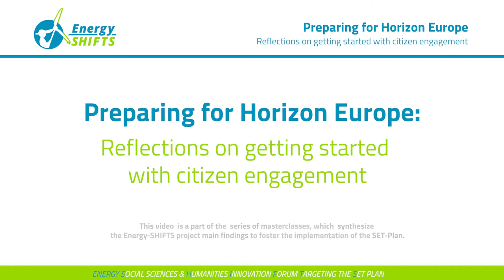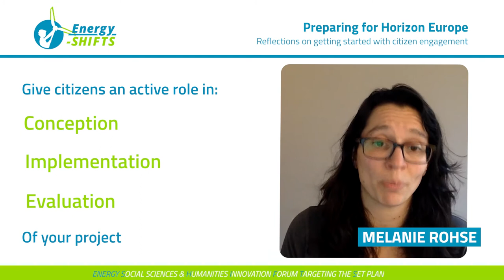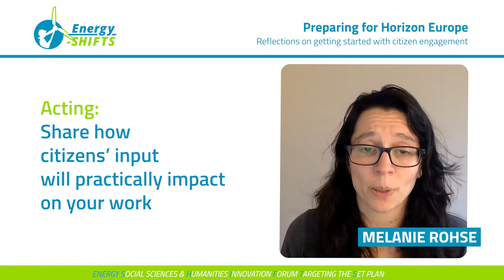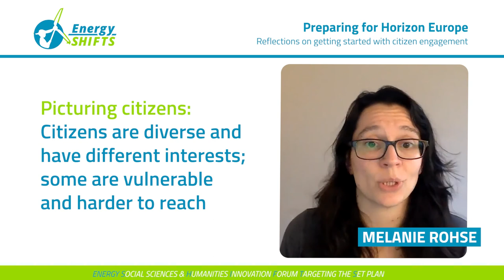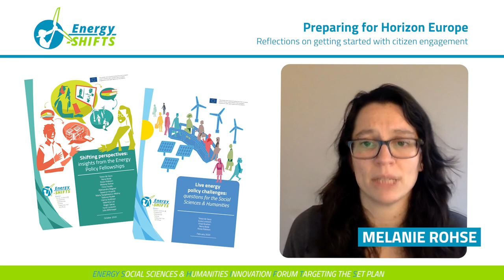Reflections on getting started with citizen engagement | Melanie Rohse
In this video Melanie Rohse, researcher at GSI (Global Sustainability Institute), shares some recommendations on how to ensure citizen engagement is the heart of your energy project.